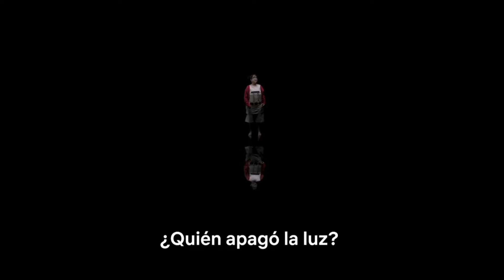RIsa DIABOLICA de la CHILINDRINA / NETFLIX / Figura botleg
Recordando a la Chilindrina